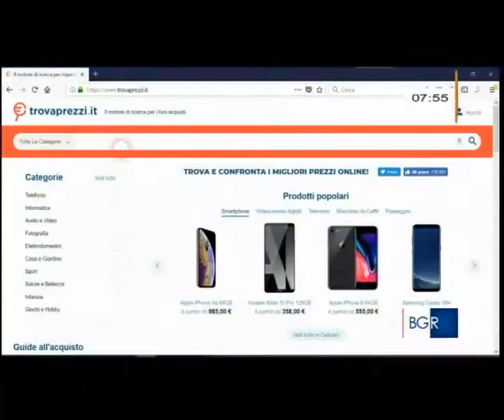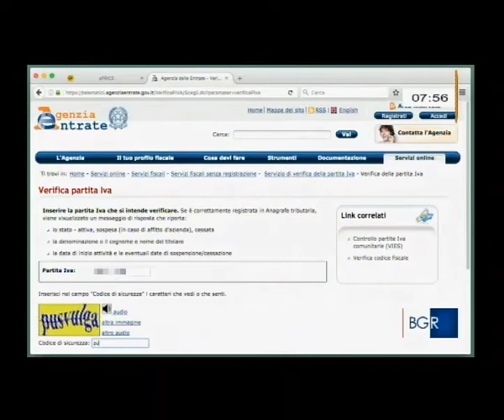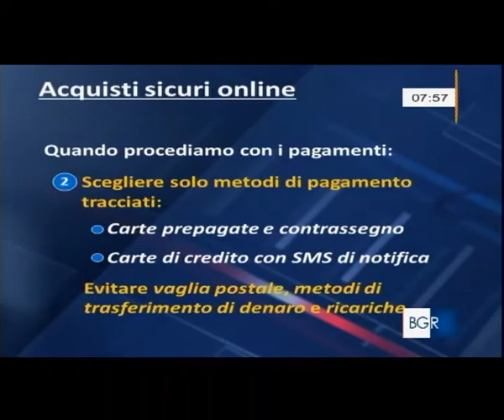Acquisti sicuri online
Nella puntata di Buongiorno Regione Abruzzo in onda su RAI 3 il 21 novembre 2018 si è parlato di come acquistare online in modo sicuro